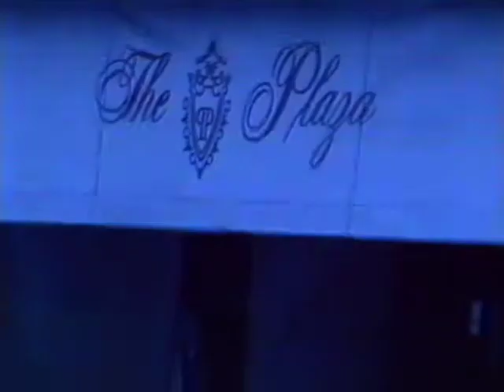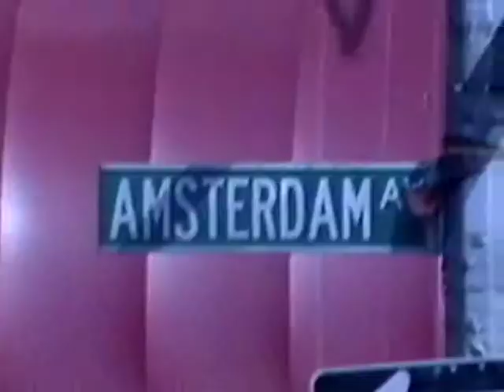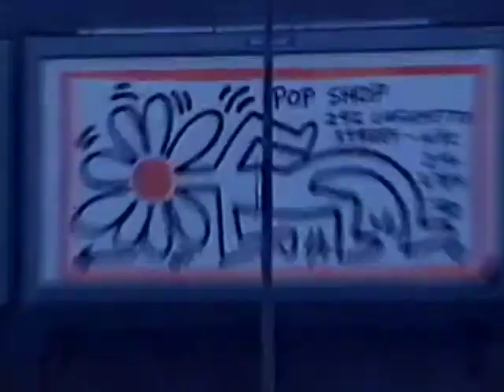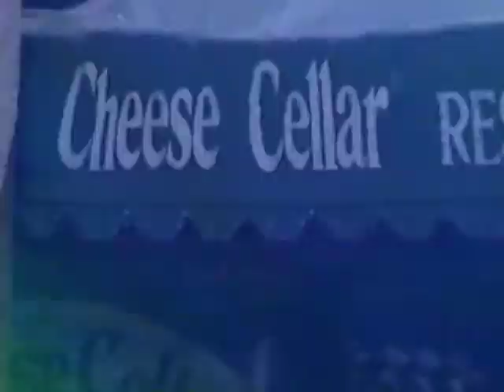New York Video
August 4, 1989 Video shot for my friends Heather and Bill.  Shooting took one day and editing took place overnight at Dean Witter